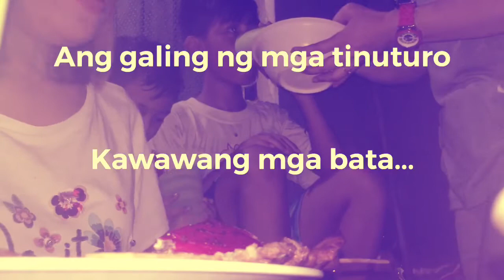TRYING TO COOK👩🏻‍🍳TO CELEBRATE PHILIPPINE INDEPENDENCE DAY 2019🇵🇭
Ang goal ko lng sa  lutong ito ay magkaroon lng ng lasa at hindi hilaw🤣🤣

Salubong sa araw ng kalayaan mabuhay po tayo g lahat🇵🇭enjoy...

Apps used for edit:
VIDEOLEAP
PHONTO

I didn’t owned any music